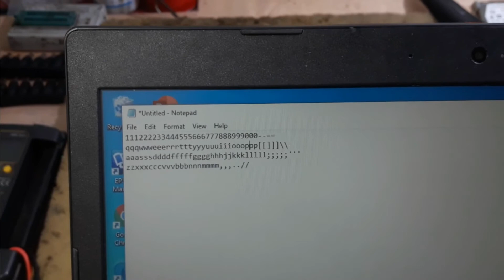Membongkar dan ganti Keyboard lenovo Ideapad 330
Laptop Lenovo Ideapad 330-14
mengganti keyboard nya harus membongkar semua componen seperti hardisk mainboard dan memisahkan bagian layar agar aman leluasa dalam pembongkaran dan pemasangan keyboardnya, Semoga vidionya bermanfaat, Terimakasih telah SUBSCRIBE Like, Comment, Share semoga anda diberi kesehatan dan rejeki yg berlimpah, amiin.